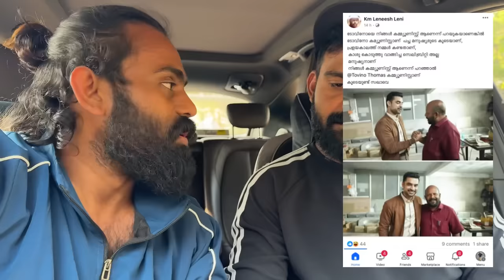Tovino Thomas Vs Sunil Kumar